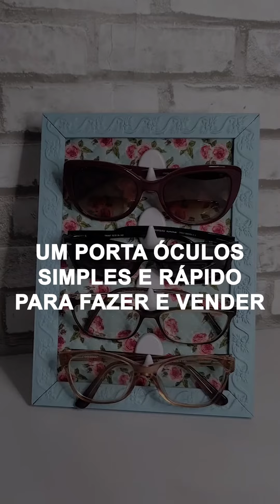PORTA ÓCULOS SIMPLES E RÁPIDO PARA FAZER E VENDER!!!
Gostou do conteúdo? Vem para a Comunidade Artesanato na Rede e aprenda a viver de artesanato! Anota ai essa ideia incrível que a Tati Nascimento vem nos mostrar!!!